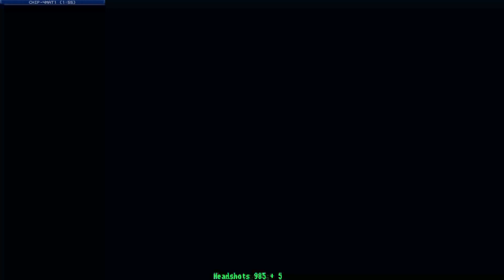headshot 991 timberwolf